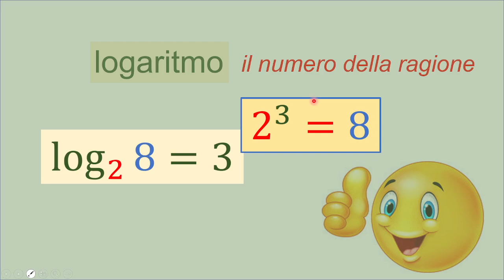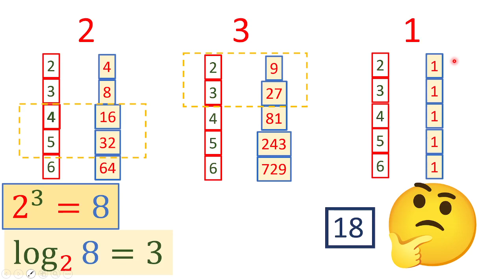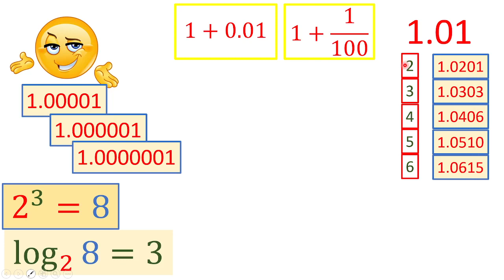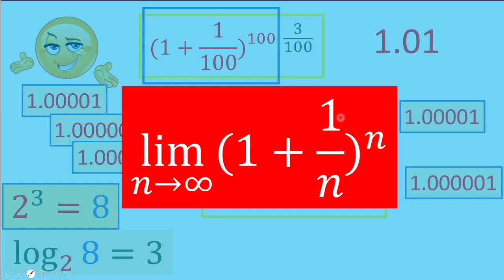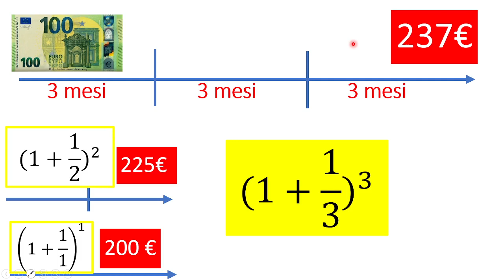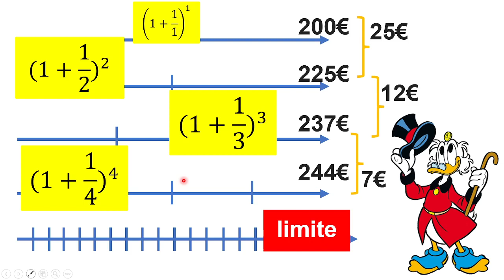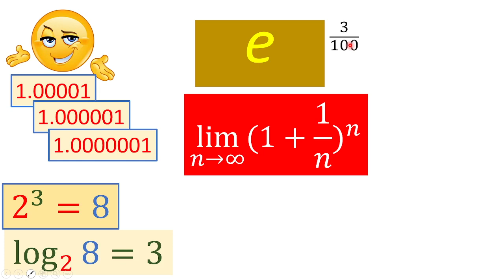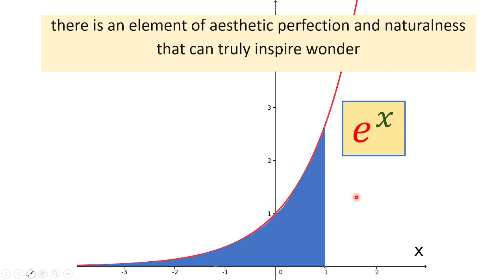Il numero di Eulero: la meraviglia della crescita naturale e dell'interesse composto in una costante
Il fascino dei numeri irrazionali e dell'infinito nel finito in una costante numerica, la costante di Eulero (o  anche detta di Nepero).
Scopriamo le sue proprietà e il motivo per cui è ricorrente nei processi naturali, tramite un semplice esempio in ambito economico: l'interesse composto